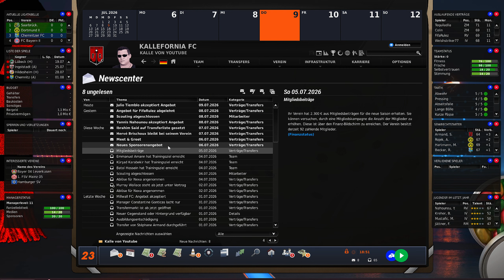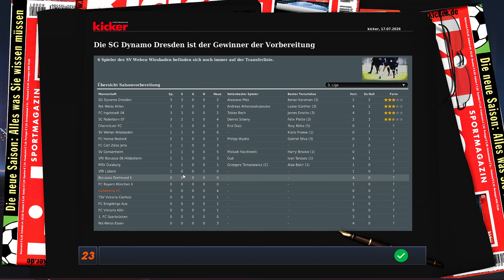EA FUSSBALL MANAGER 23 ⚽️ #52 - Und schon startet die Saison! ⚽️ - FM 23 Let`s Play deutsch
⚽️ FUSSBALL MANAGER 23 Gameplay Deutsch - FRAGEN? Schaut in die Videobeschreibung!️ ⚽️

Es ist endlich soweit und auch hier auf Youtube starten wir in den FM 23! In diesem Jahr gibt eine Besonderheit, denn wir gründen mit der Community unseren eigenen Verein. Mit dem Kallefornia FC versuchen wir uns im FM 23 von der Oberliga bis in die Bundesliga zu spielen.

►SOCIAL MEDIA◄

►KURZE SPIELBESCHREIBUNG◄

Mit dem Fussball Manager 13 erscheint im Jahr 2012 der zwölfte Vertreter der Serie. Ein besonderes Highlight ist der neue Bereich „Team-Dynamik“, bei dem es um die Beziehungen der Spieler untereinander bzw. zu Ihnen geht. Als Manager im FM13 haben Sie die komplette Kontrolle über das Management eines modernen Fußballvereins. Im Spiel sind Sie verantwortlich für die Aufstellung, die Taktik und das Training Ihrer Mannschaft, für die Verpflichtung der richtigen Spieler sowie für den Ausbau des Vereinsgeländes und des Stadions. Besondere Highlights im FM13 sind die FIFA-, DFL und DFB-Lizenzen; die FIFA 3D-Engine; mehr als 40.000 lizensierte Spieler, viele davon mit Original-Spielerbildern; der Spielertrainer- und Nationaltrainer-Modus; die Vereinsgründung und die Matchprognose; sowie ein einzigartig umfangreicher Editor.